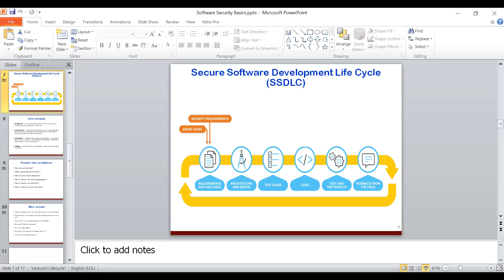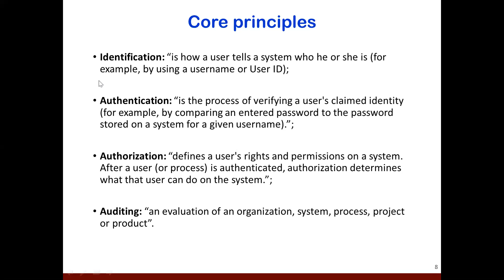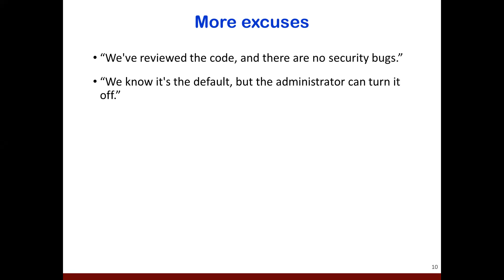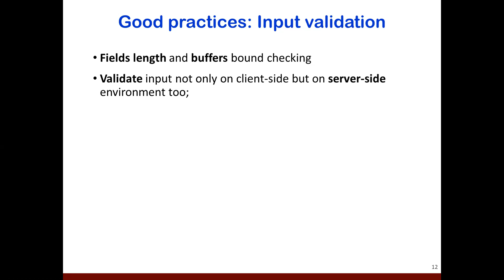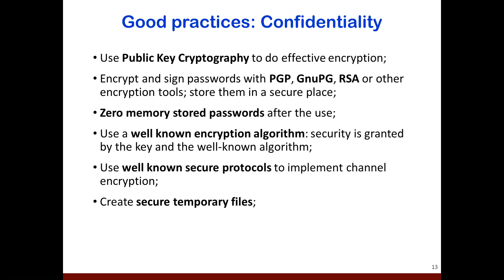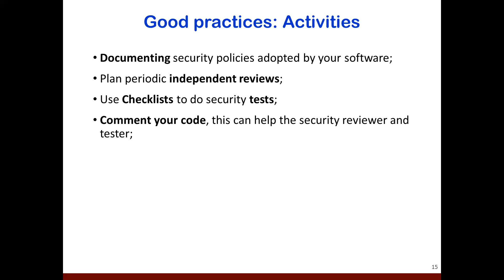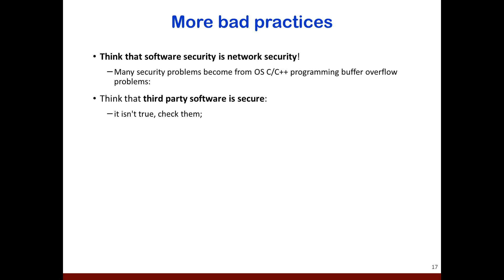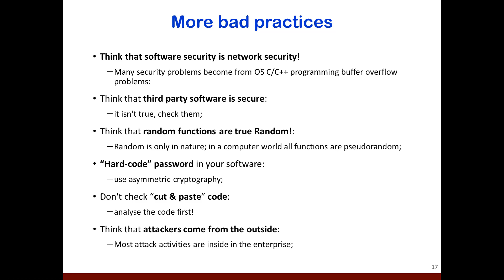CSE 307 June 5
Here in this play list you will find all the classes of CSE-305. So you can search here your desired video.